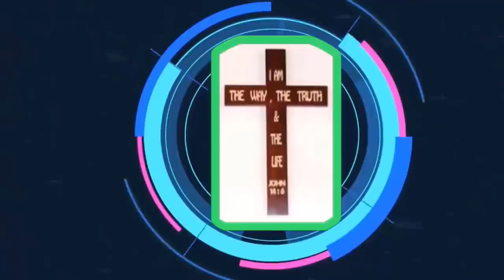Mục sư Trương Anh Tuấn | làm thế nào để chống cự Ma Quỷ | Ngũ Tuần Rhema